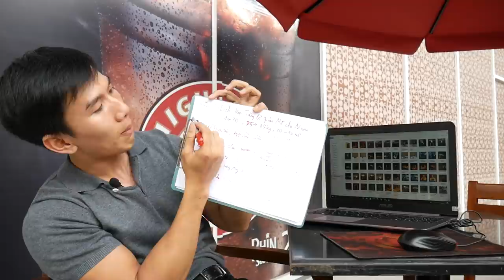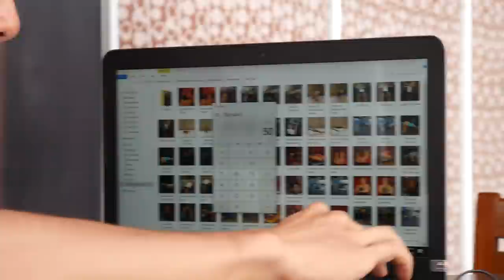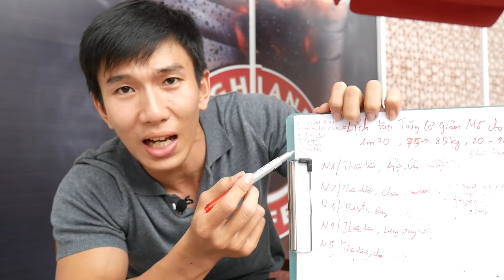Lịch Tập Tăng Cơ Giảm Mỡ Phát Triển Cơ Ngực | HLV Cá Nhân Thể Hình Ryan Long Fitness